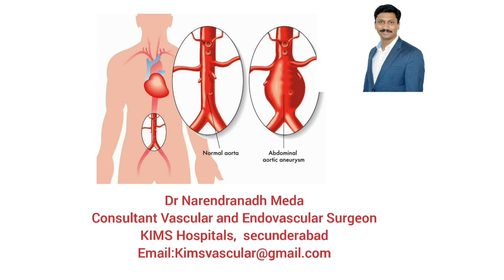Aortic Aneurysm | Learn from Vascular surgeon | బృహద్ధమని సంబంధ అనూరిజం| Hyderabad vascular surgeon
Learn about aortic aneurysm, a life threatening condition. It is often detected  incidentally. If detected before rupture can be treated.
Once there is a rupture the results are always fatal